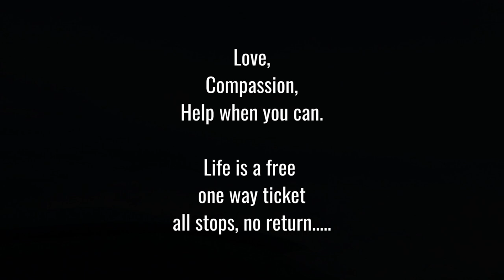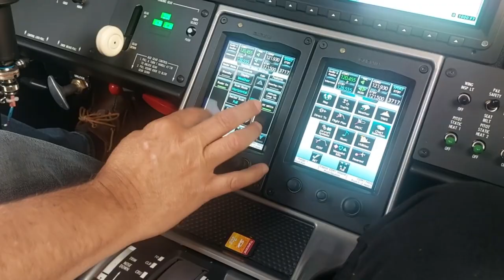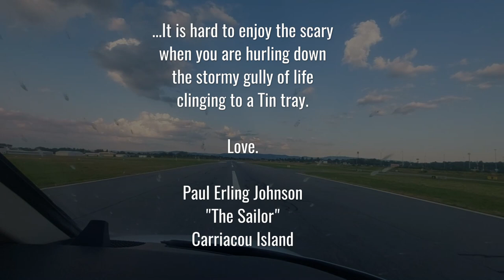SURFING CLOUDS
Sailing the sky. We tell you so often that we are pilots and fly around the world. Now we'll take you with us and show you how beautiful it is up there while surfing in the clouds. Relax and enjoy a view out of the cockpit our Cessna Citation III (650).Welcome aboard.
This channel is simply for FREE! And if anyone has the good will to reward our work please dont forget to LIKE and SUBSCRIBE.It will cost you only one click, but helps us so much to develop our channel and bring you more stories from behind he horizon.
♦ We try to find the best and most interesting song, videos and infos for you! We hope to make your day more beautiful with the videos we produce  and we share! Peace, love and always fair winds.
Video equipment:Samsung Galaxy A52, Panasonic HDC SD 707 CameraGimbal DJI OM4
Music © Licence ▼You're free to use this songs in your videos and monetize as well but you must include the following in your video description:
Music: Jazz Piano Bar - Doug Maxwell, Media Right Productions    • Jazz Piano Bar